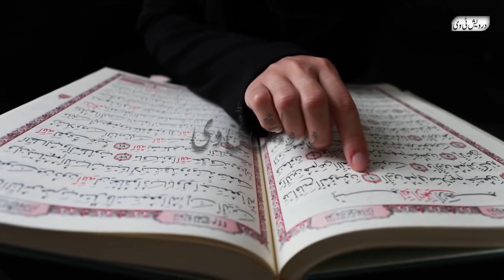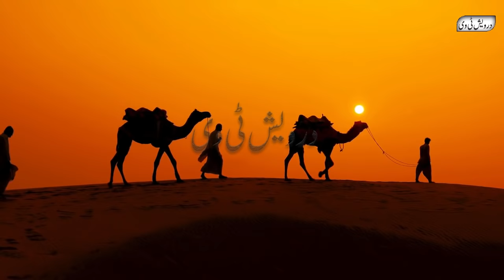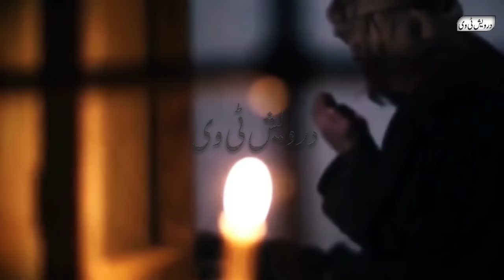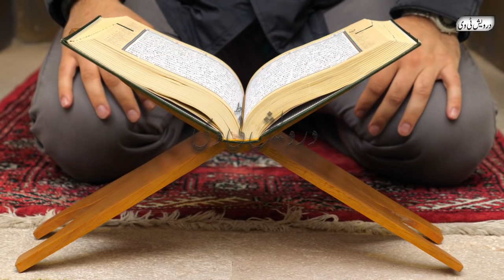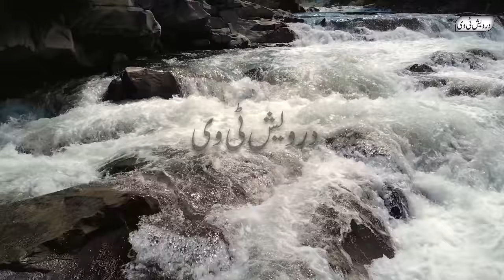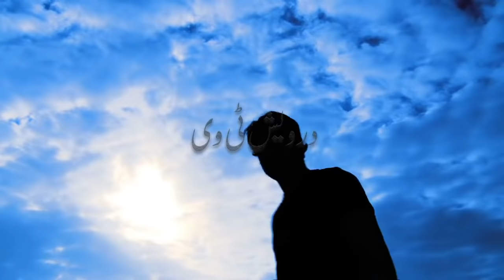Sakhi Lal Shahbaz Qalandar History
Welcome To Darwaish Tv Youtube Channel .Today We Will Share With You a Beautiful Video About (Sakhi Lal Shahbaz Qalandar History ).It is a pack of Pure Inforamtion and You will also learn many things after watching this Complete video so Don’t Forget to fully watch

Darwaishtv # LalShahbazQalandar